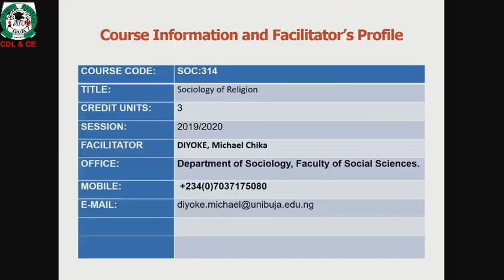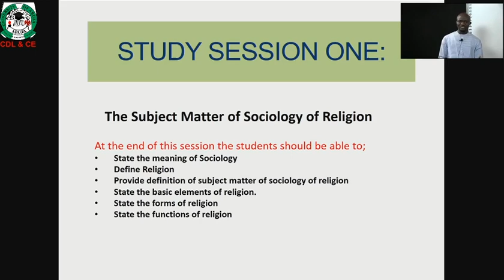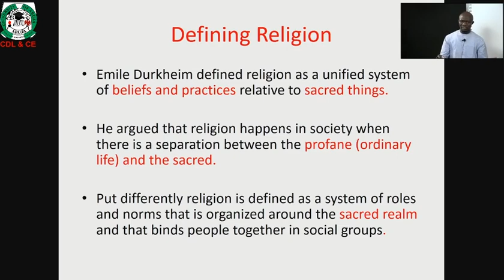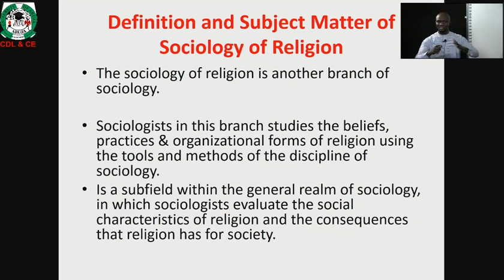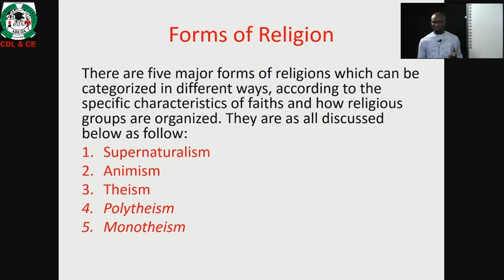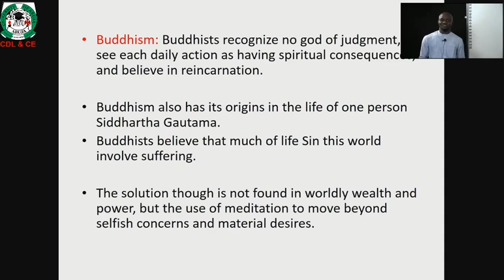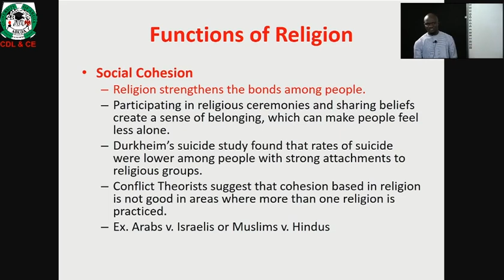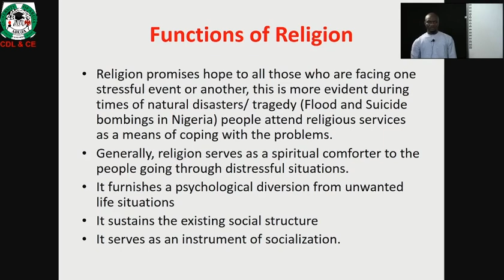Soc 314 Introduction To Sociology Of Religion 1